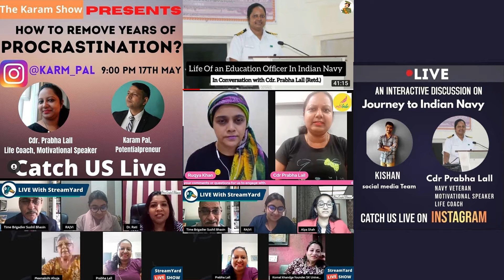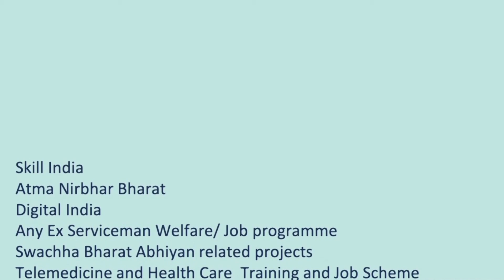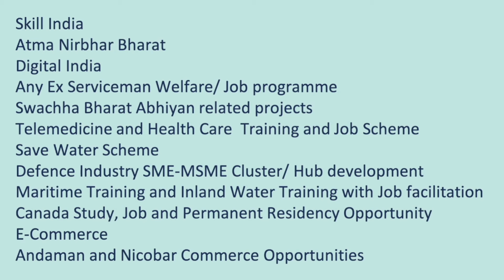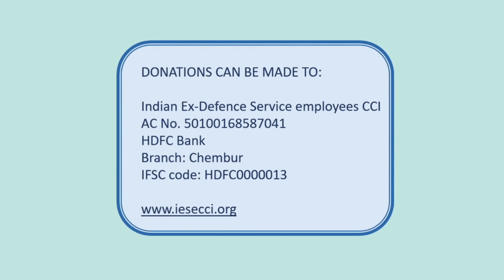Efauji Talks - Women Special Episode 14 with Commander Prabha Lall (Retd.)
E Fauji Talk Show is an Initiative of IESECCI. Indian Ex-Defence Service Employees Chamber of Commerce and Industry, ( IESECCI )  is a non-profit organisation. The essence of all activities of IESECCI is to match the considerable experience, expertise and work ethics of Indian ex-defence services personnel to the requirements of Public and Private Industry or institutions. The chamber bridges the gap between ex-defence service personnel and businesses to have a mutually enriching role in commerce and industry.

It’s our endeavour to bring reading delights for our viewers ranging from Patriotic Sentiments, Current Issues, Fashion & Branding, Sports & Yoga, Cyber World Updates, CSR Programmes, Home Makers Inspiring Stories, Entrepreneurs Journeys et al.

Commander Prabha Lall (Retd.)
Commander Prabha Lall, Indian Navy veteran, an astute military professional with magnificent hands-on experience of over 16 years in leading multi diverse teams as a School Captain and as an Officer in the Indian Navy.

She has vast experience in the field of Education, Training, Administration and Management. She is B.Tech (Electrical) and she also holds an MBA in Human Resource.  She has also done PSO Course from Defence Institute of Psychological Research (DIPR).

She has rich experience of administration of some of the reputed Navy Children Schools. She has diverse experience in managing people and focussing on their innate capabilities and further streamlining their potential for various tasks with high morale. She was also commended twice by the Flag Officer Commanding in Chief for her dedication to service.

She is now a Motivational Speaker and Life Coach with a mission to help people change their life's by improving one's social skills, happiness, productivity and Awesomeness.